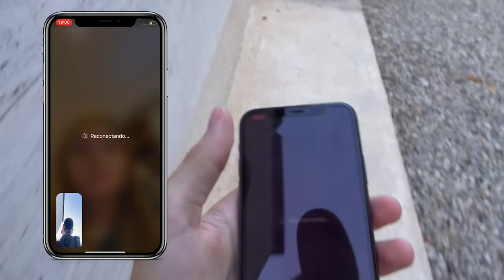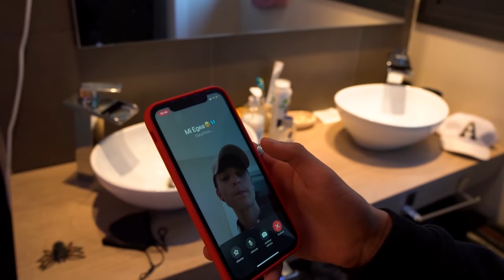La Amante le Pide Salir al Novio de La Chica Interesada…**LO DEJAN**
LA AMANTE LE PIDE SALIR AL NOVIO DE LA CHICA INTERESADA...

El novio de la chica interesada está decidido en pedirle de salir a su amante, pero necesita mi ayuda para saber si su amante quiere tener una relación seria con el o no. Pero aun no ha hablado con Egea y eso no me gusta así que la llamo para contarle lo que está pasando...